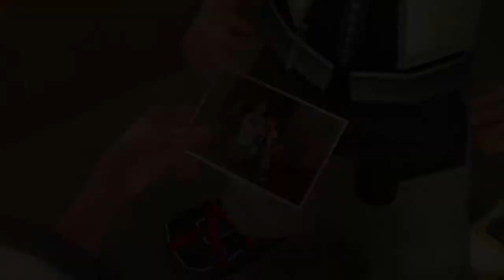Kingdom Hearts II Final Mix Theater Mode Scene 010- The Stolen Pictures